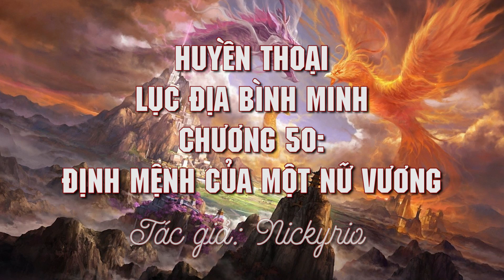MLBB | Huyền Thoại Lục Địa Bình Minh - Chương 50: Định Mệnh Của Một Nữ Vương! | Tốp Mỡ Gaming